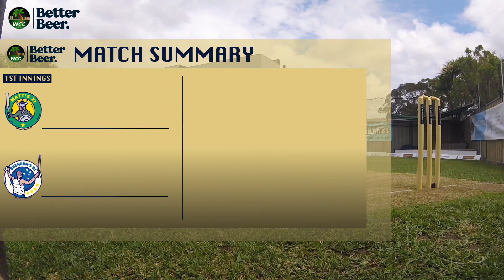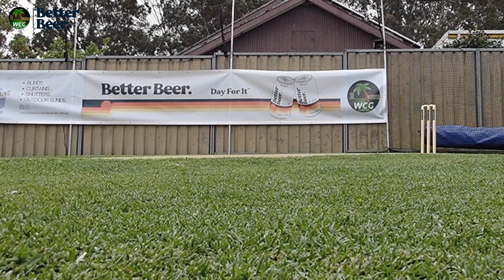MXI v BXI - 1ST TEST | 1ST INNINGS (PART 2)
It's now the Blues turn with the bat, after an impressive bowling performance saw them dismiss the Green Machine for 95 in their 1st Innings. Can the 5-time Champions back up their efforts with the ball with a good showing with the blade, or can the Green Machine continue their fightback in this opening Test Match?